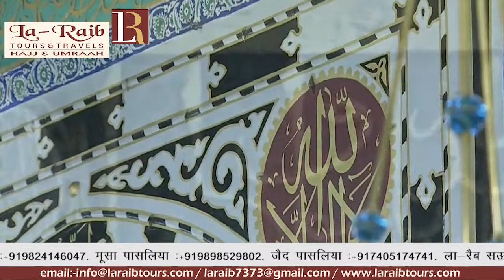11th Ramadan 1440 Madeenah Fajr Adhaan Sheikh Anas Shareef